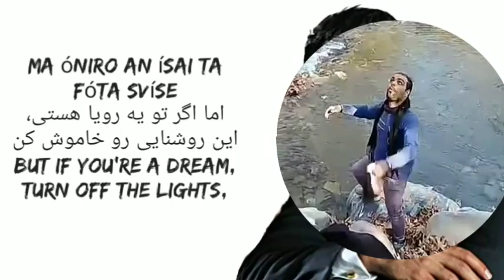film makeup movie love lovemusic music filmmaker psychology music musica lovesong ermis